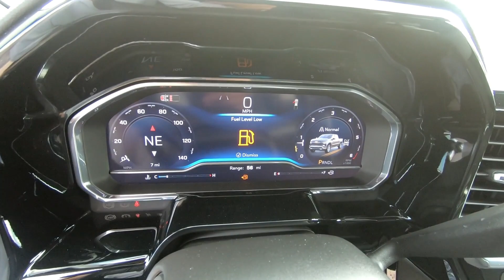New 2024 CHEVROLET SILVERADO 1500 Truck For Sale In Brook Park, OH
to view this New Black 2024 CHEVROLET SILVERADO 1500 for sale in Brook Park, Ohio.

Stock# C134

DESCRIPTION:
This 2024 CHEVROLET SILVERADO 1500 is for sale at Ganley Chevrolet of Brook Park located in Brook Park, Ohio.